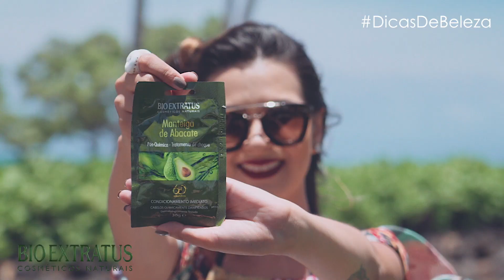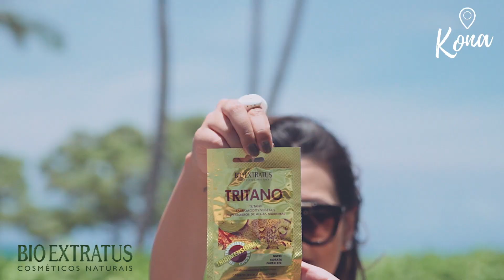Kit Viagem | Hawaii | Bio Extratus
O primeiro vídeo da TemporadaHawaii é diretamente de Kona.
A dica é: produtos compactos da Bio Extratus para levar no seu KitViagem. Check It Now!!!

Tem mais vídeos que preparei com carinho para você, continue conectado comigo e escreva o que gostaria de ver daqui do Hawaii! Beijos